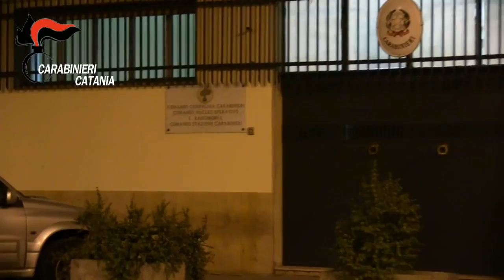Operazione antimafia a Paternò, 14 arresti